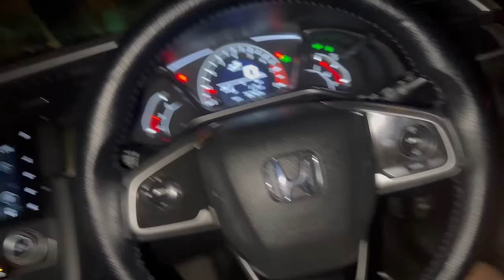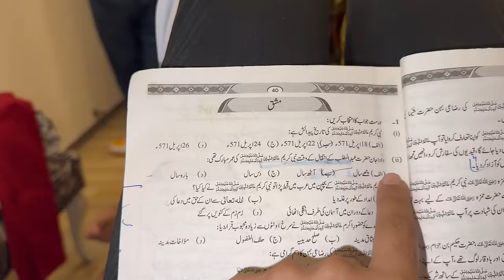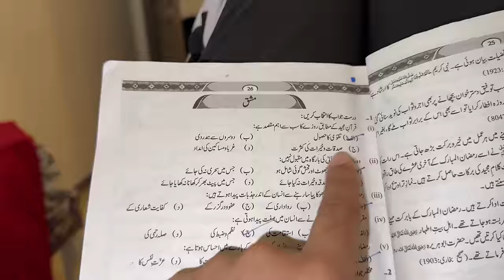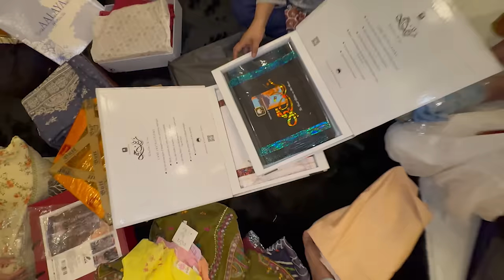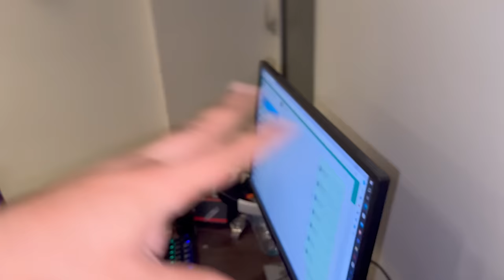Kanwal Ki Cousins Ki Larai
Hit Likes.

Lots Of  ❤️